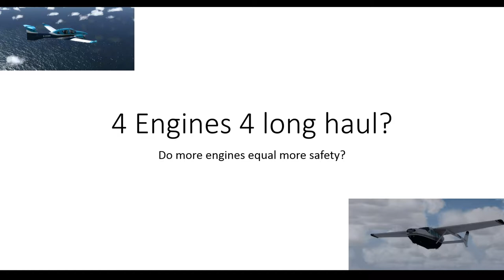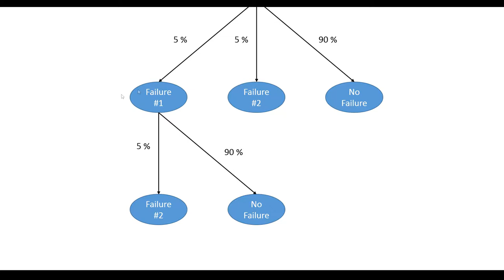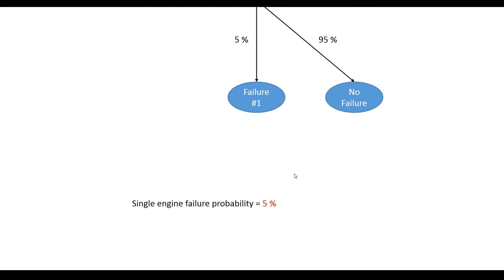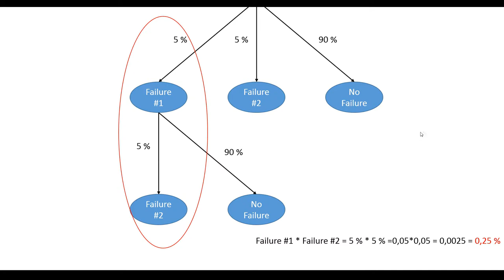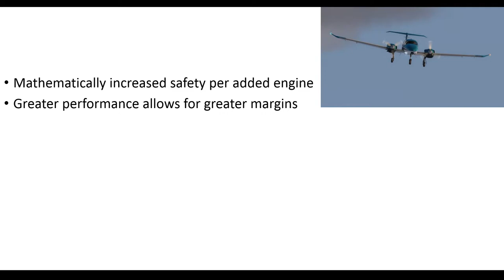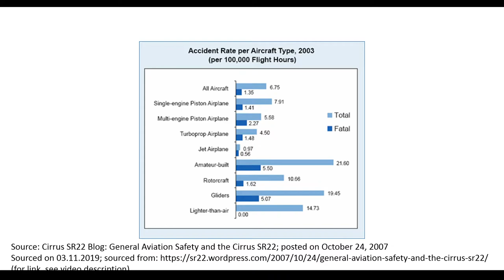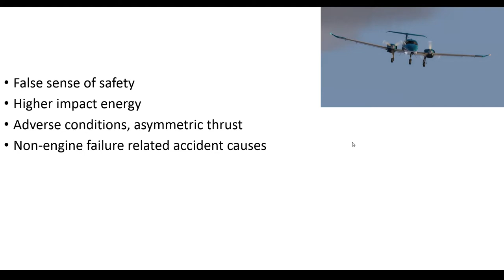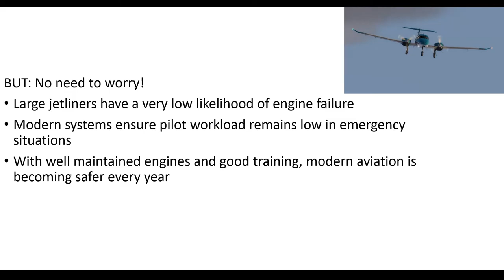Flyingfacts #5: 4 Engines 4 Long Haul - do more Engines really mean more safety?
See below for sources
In todays episode of FlyingFacts we will take a closer look at an age-old discussion amongst pilots and aviation enthusiasts - do more engines on an aircraft actually make this aircraft safer?

Source for Statistics: "General Aviation and the Cirrus SR22" published on October 24, 2007 on the Cirrus SR22 Blog by Hamid Shojaee, retrieved on 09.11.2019